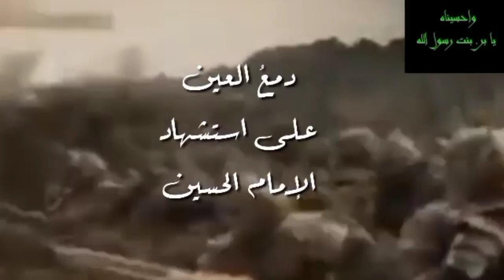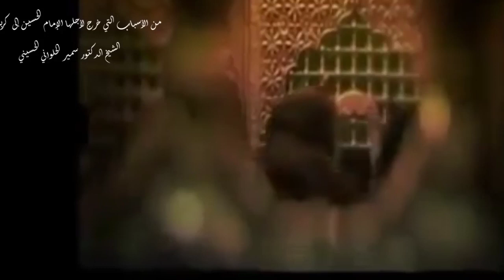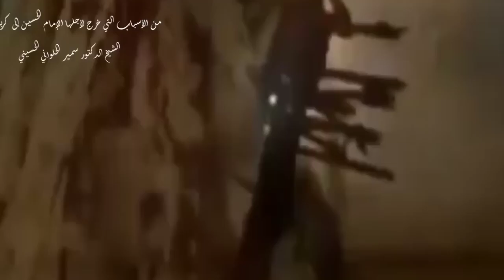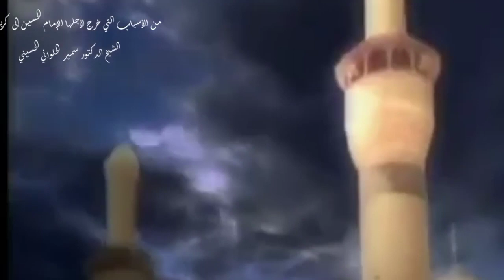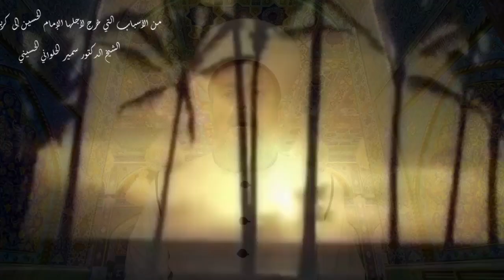🕋كُن داعيًا لله🕋*دمعُ العين على استشهاد الإمام الحسين**من الأسباب التي خرج لأجلها الإمام الحسين*